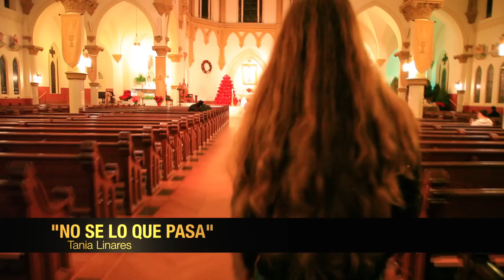NO SE LO QUE PASA! VIDEO OFICIAL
TANIA LINARES